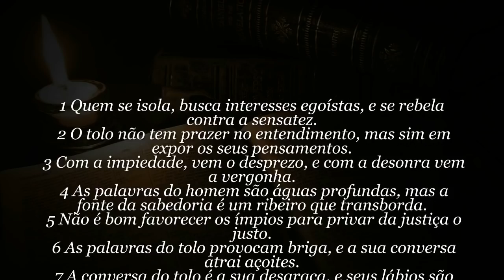60 SEGUNDOS DE BÍBLIA Dia 14 de Abril de 2020